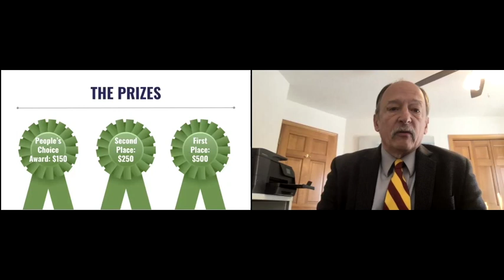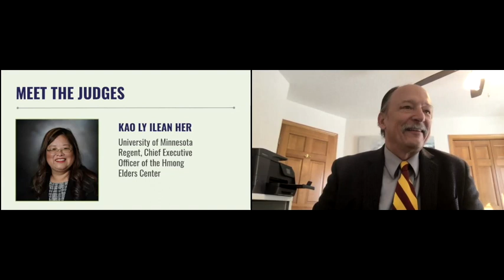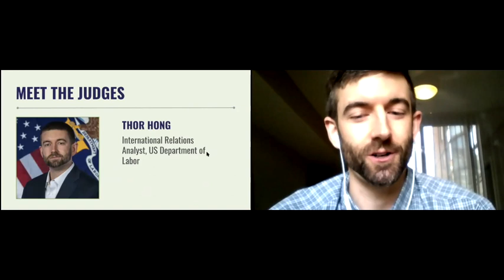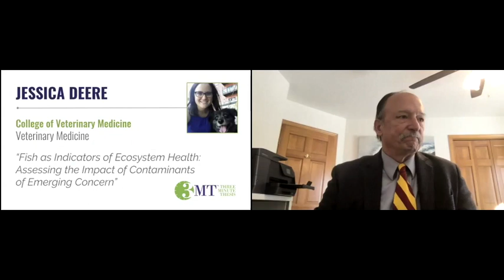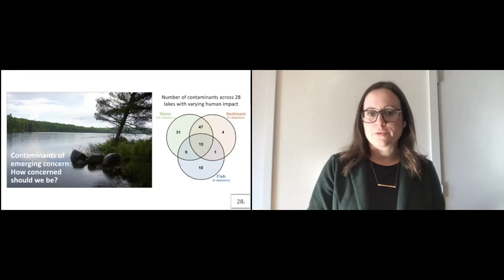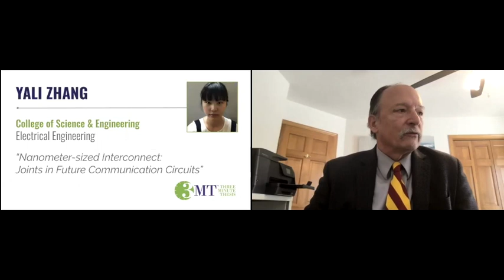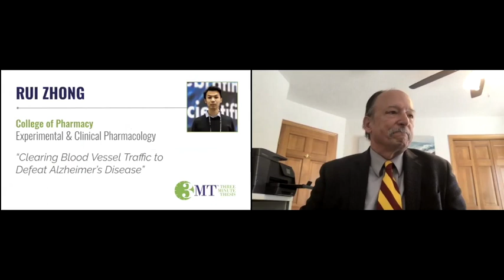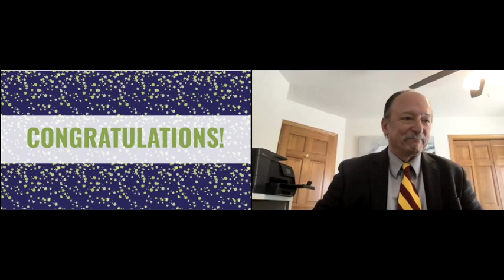University of Minnesota 2020 3-Minute Thesis Competition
The 3-Minute Thesis (3MT®) challenges students to communicate the significance of their projects without the use of props or industry jargon, in just three minutes. The competition develops academic, presentation, and research communication skills and help students' learn to quickly explain their research to a non-specialist audience leaving them wanting to know more.